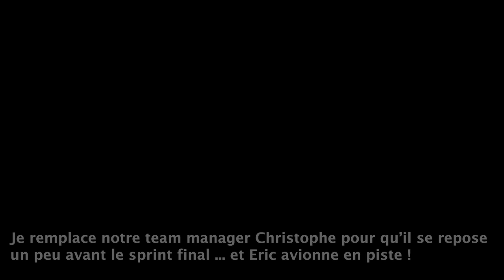EN PISTE AUX 25H FUNCUP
On était parti pour gagner ces 25h... on a galéré pendant 23h :-( On reviendra plus fort en 2020 !

SUIS MOI ! Sur Youtube, Insta et FB, c'est plus facile qu'en vrai :-D